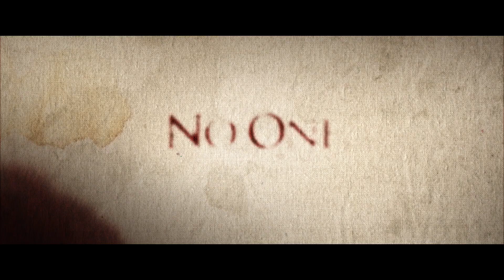Наша расплата -Трейлер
В фильме от режиссера мясного ужастика «Полуночный экспресс» Рюхэя Китамура Хирш и Дорфф сыграли двух мелких жуликов, которые пытаются ограбить ломбард, но всё проходит не по плану. Оба делают ноги и прихватывают с собой заложницу. Они умудряются добраться до отдалённого фермерского домика, чтобы зализать раны и перевести дух, но находят нечто ужасное.